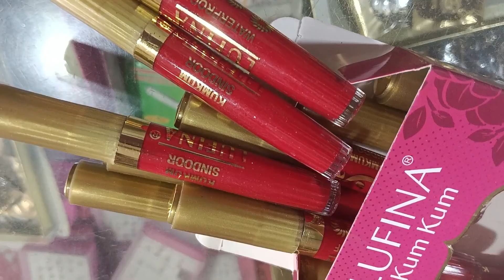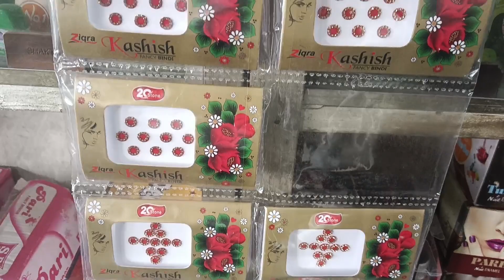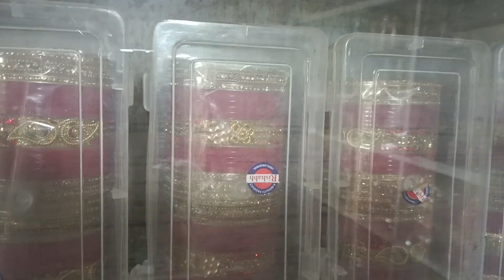करवा चौथ सिंगार कलेक्शन karva chauth singar kalaction